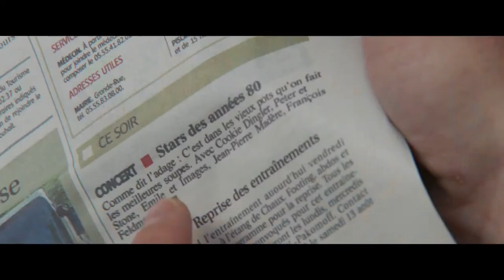Stars 80 Let's GoMusic